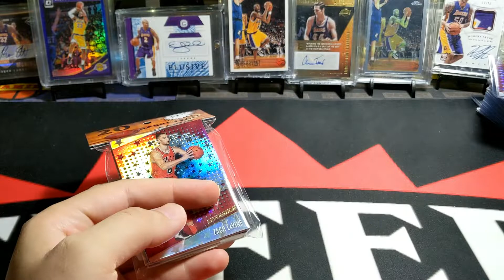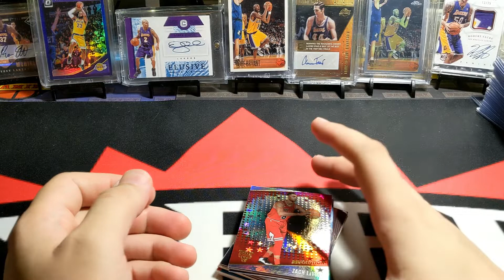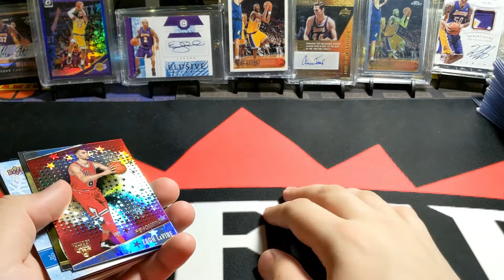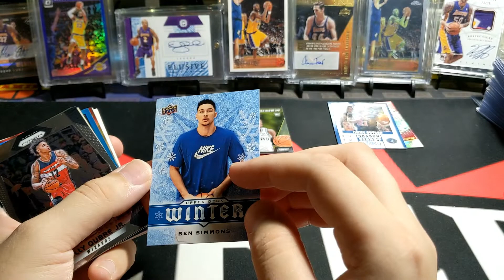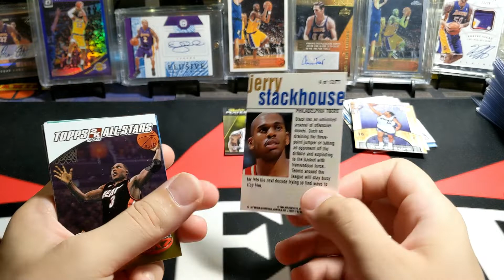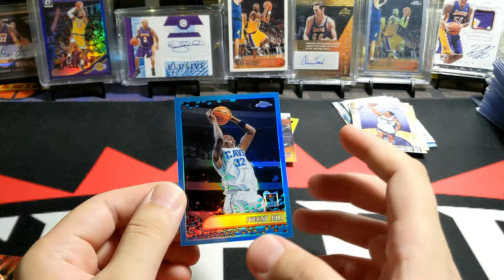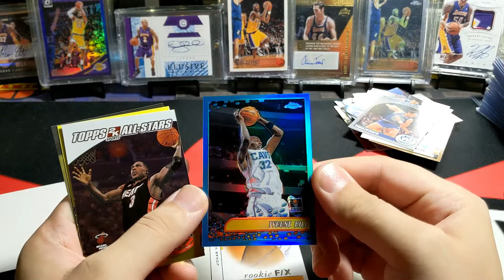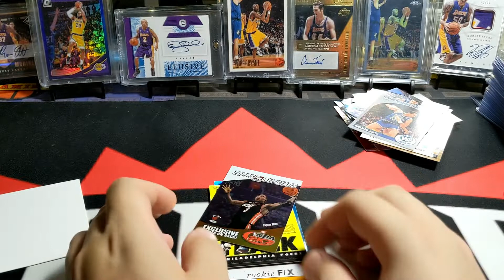$1 Repack Basketball Packs 4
Pack #4! Lots of shine!

Extras & Sneak Peeks: Instagram: wolfeh777